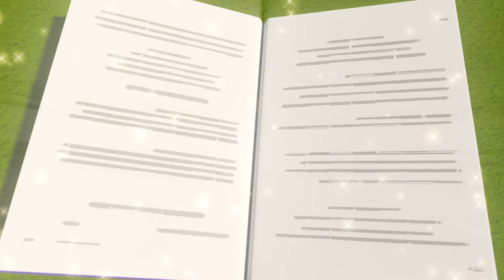Kołysanka Bustera | Bajki i piosenki dla dzieci! | Moonbug Kids po polsku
Go Buster to animowany serial oglądany przez dzieci na całym świecie o przygodach małego ciekawskiego Autobusu Bustera.

Buster uwielbia się uczyć przez zabawę! Wraz z nim i jego przyjaciółmi nauczysz się cyferek, kolorów, kształtów i wielu innych ciekawych rzeczy. Buster bardzo lubi też śpiewać i tańczyć, a jego piosenki wywołają uśmiech na każdej buzi!

Witamy w zaczarowanym świecie Moonbug Kids! Dołącz do Morphle'a, Bustera, Mii i innych w ich przygodach, które uczą i bawią. Z nimi nauczysz się pierwszych słów i nauczysz się z pomocą znajomych pokonywać codzienne wyzwania!